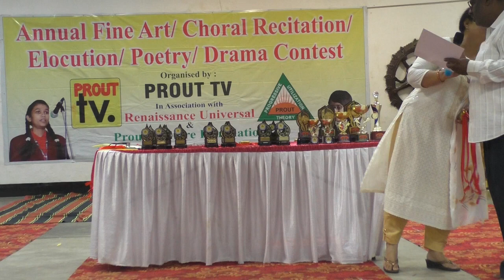Prize Distribution of Art and choral Recitation contest organised by Prout Tv at Jamshedpur